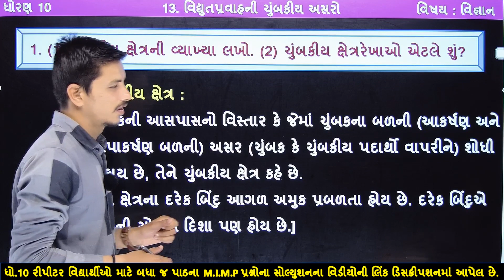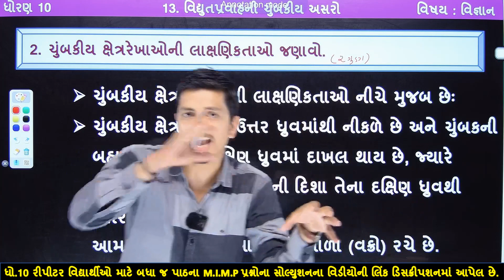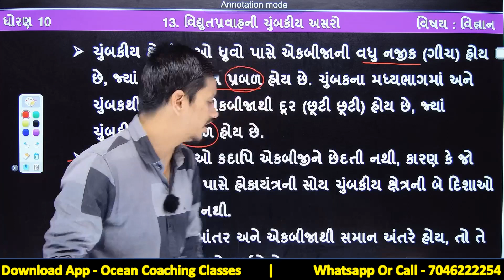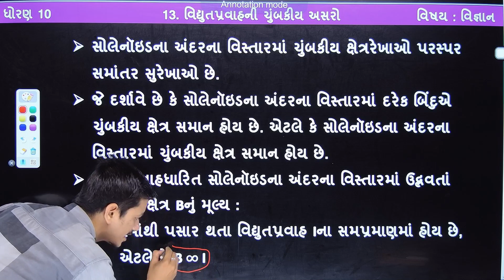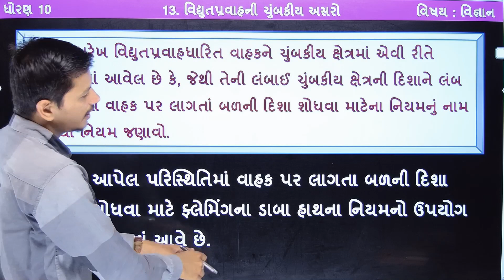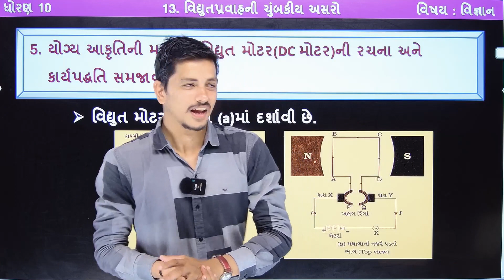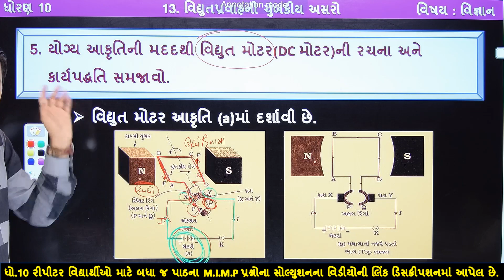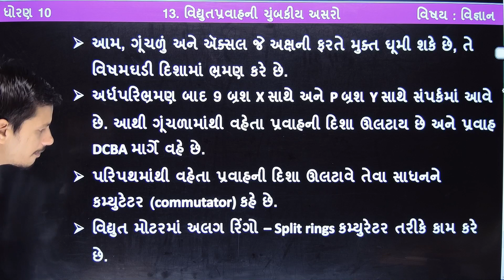std 10 repeater exam 2023 science | std 10 science repeater paper 2023 |std 10 science ch 13 part 19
std 10 science imp question 2023 repeater question | std 10 repeater exam 2023 science imp question | std 10 science ch 13 part 19 most imp question | most imp question for repeater exam | porak pariksha 2023

∎ ધોરણ 10 વિજ્ઞાનના બધા જ પાઠના ગાલા સ્વાધ્યાયપોથી સોલ્યુશનની PDF મેળવવા માટેની લિંક 👇👇

∎ ધોરણ 10 વિજ્ઞાનના બધા જ પાઠના સ્વ અધ્યયનપોથી સોલ્યુશનની PDF મેળવવા માટેની લિંક 👇👇